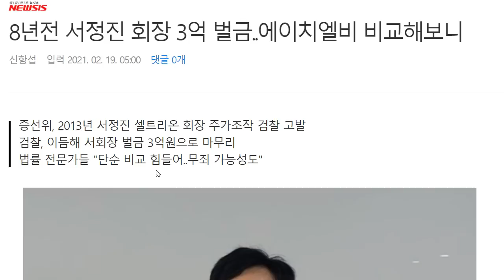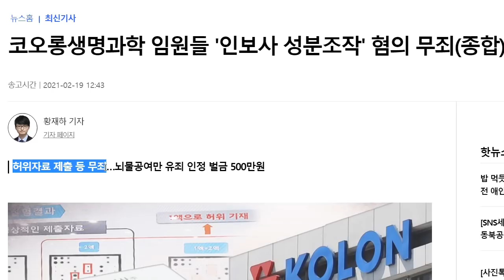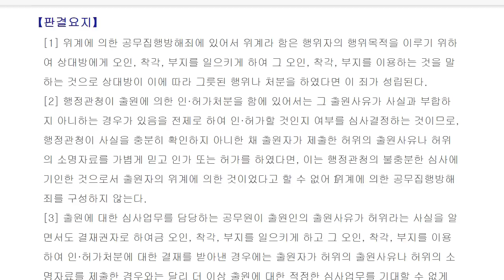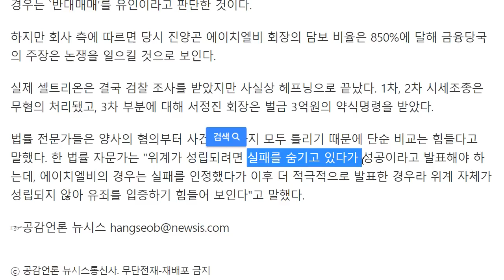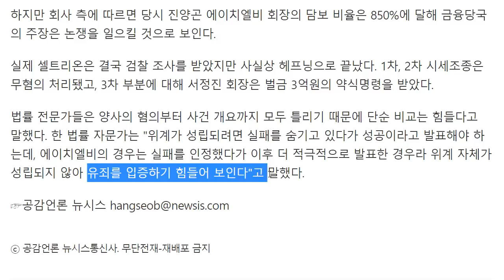에이치엘비 사기적 불공정거래 위계행위 성립 안해 (코오롱 위계공무집행방해 무죄 이유)